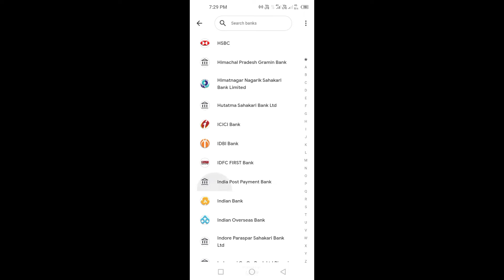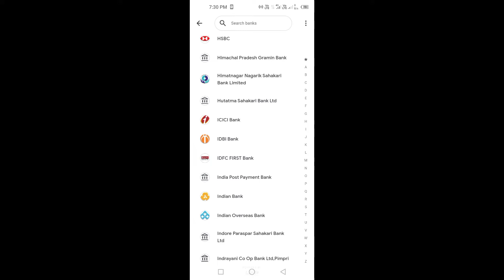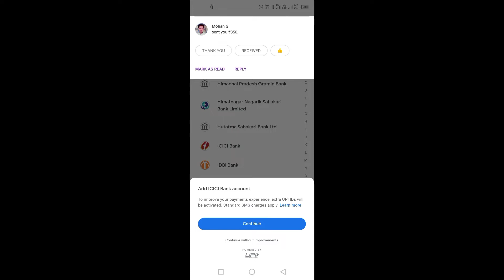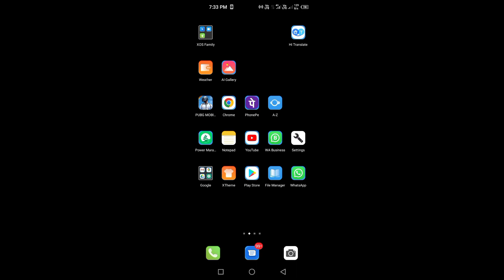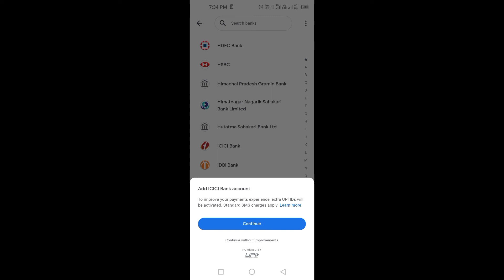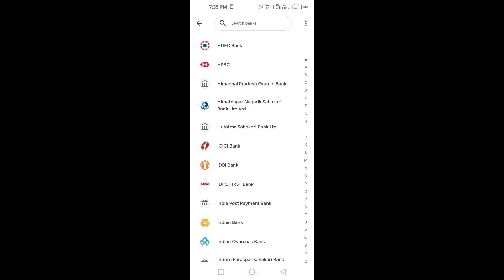Icici bank phone pe me kaise link kare 2022 mein | Icici bank google pay me kaise jode 2022 me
hello guys.

in this  video we are provide you banking,atm and upi related solutions.

This channel provide you Solution and information about Banking, UPI, Net Banking and solutions about its.

If you have any questions about Google pay, phone pe and other banking related  then you can comment now in
Video comment section.